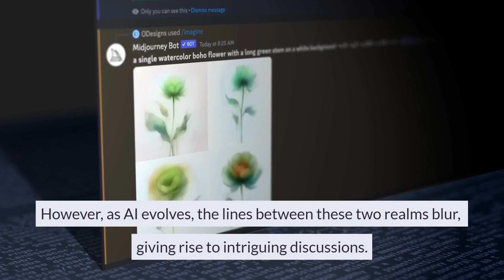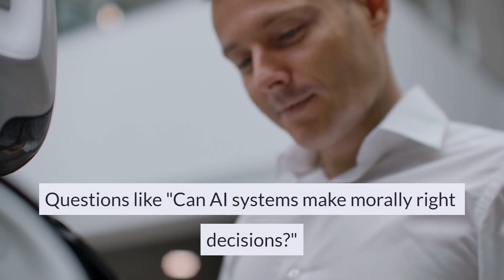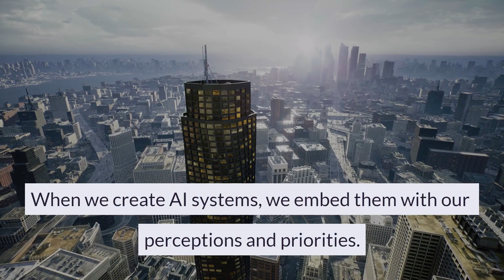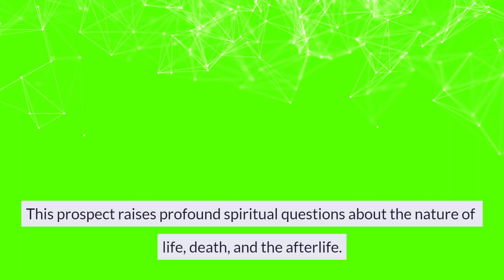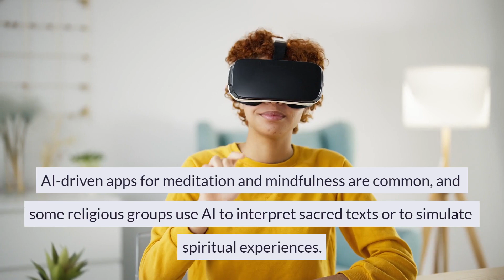AI And Spirituality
Intersection of AI and Spirituality: Explores how AI's tangible, data-driven approach intersects with the intangible aspects of spirituality.

AI and Consciousness: Discusses AI as a tool for understanding consciousness, questioning if AI can achieve a form of digital consciousness, paralleling spiritual views of universal consciousness.

Ethical and Philosophical Questions: AI raises moral questions, such as the decision-making of AI systems and their potential rights, reflecting deep spiritual and philosophical themes.

AI as a Human Mirror: Highlights how AI reflects human values, biases, and beliefs, prompting a re-evaluation of our moral and spiritual values.

Spirituality in an AI-Dominated World: Considers the importance of maintaining spiritual connections and purpose in a technologically advanced world, balancing technology with spiritual fulfillment.

AI and Immortality: Explores the concept of digital immortality and its implications for spiritual beliefs about life, death, and the afterlife.

AI in Spiritual Practices: Notes the increasing use of AI in meditation, mindfulness apps, and religious practices, suggesting a future where technology and spirituality coexist and enrich each other.

Conclusion: Emphasizes that the dialogue between AI and spirituality is rich, challenging us to integrate these fields for a deeper understanding of ourselves and the universe.